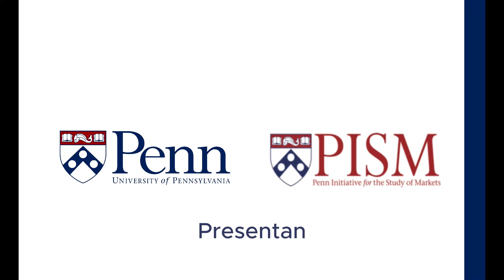El invierno demográfico y la economía mundial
Con Jesús Fernández-Villaverde hablamos del impacto del envejecimiento de la población sobre la economía mundial, analizaremos como el crecimiento de las economías maduras y envejecidas no es desconcertante desde una perspectiva teórica.